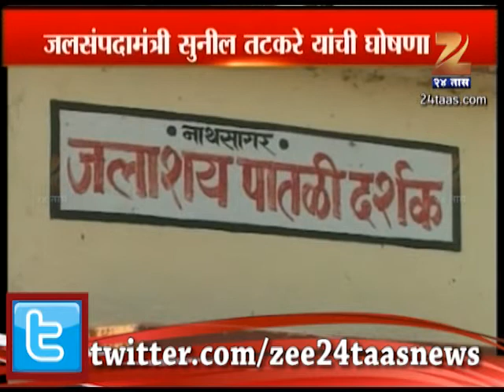MARATHAVADYALA MILANAR HAKKACHE PAANI